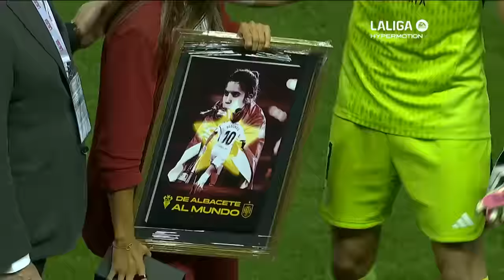Resumen de Albacete BP vs Real Valladolid CF (2-0)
El Albacete BP doblega al Real Valladolid CF gracias al cabezazo de Djetei y al gol de Agus Medina AlbaceteBPRealValladolid J4 LALIGA Hypermotion 2023/2024